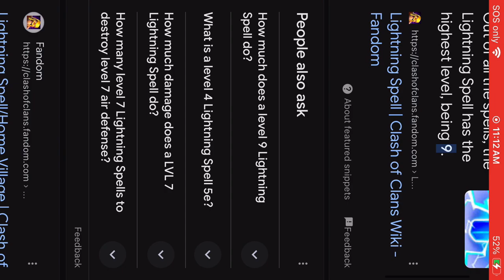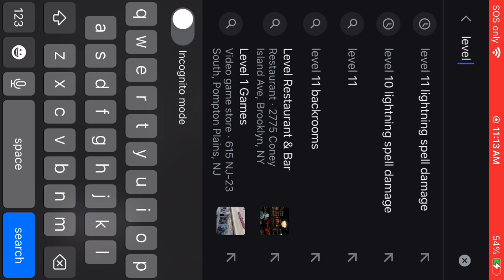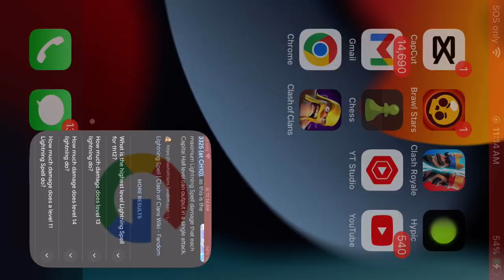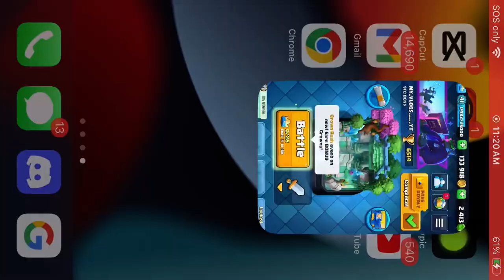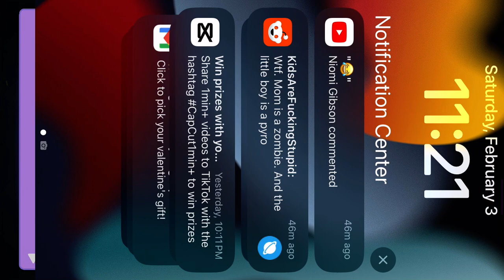Clash Royale gameplay